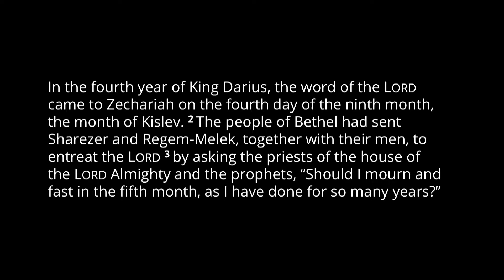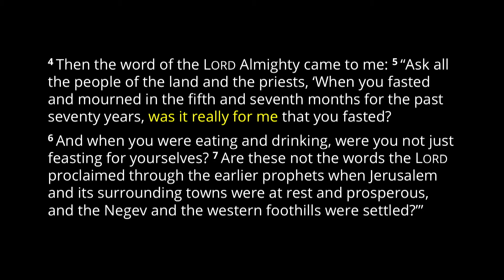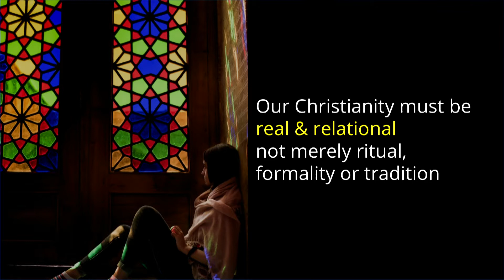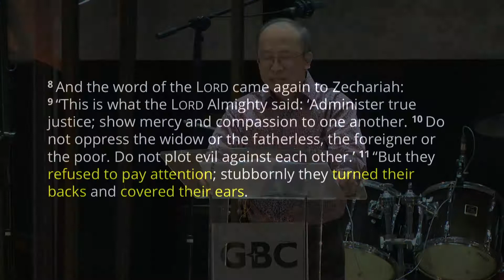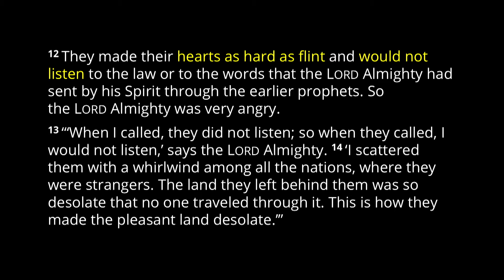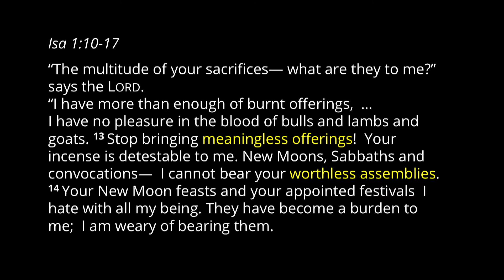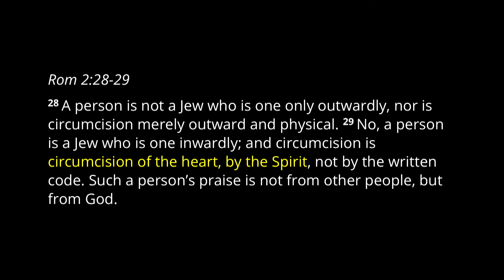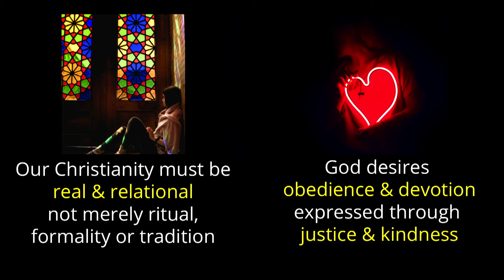When God Asks Why // Sunday Online Service, 16 August 2020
Pastor Mok continues the Zechariah series by giving us thought-provoking questions to self assess our life as a Christian. His sermon helps us to reflect our own heart of worship, our fasting and giving behavior as well as our relationship with the community we live in based on the passage of Zechariah.

At Georgetown Baptist Church, we are committed to help everyone grow deeper in God and become more like Jesus Christ. Under God’s leading, we aim to be a church without walls; putting people before processes and making a difference through partnership with other churches to impact Penang and beyond.

We believe that God has called us to make a lasting difference, one life at a time. We look forward to this exciting journey as we are guided by His word and empowered by His Spirit.